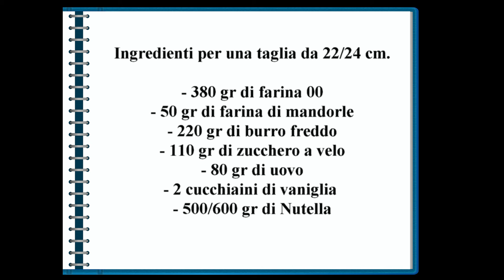CROSTATA ALLA NUTELLA morbida e cremosa che non secca in cottura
La crostata alla Nutella e' un classico della pasticceria casalinga.
Ti insegno qualche trucchetto per realizzarla perfetta e con la Nutella che non secca in cottura.

Ingredienti per una tortiera da 24 cm:
-380 g r di farina 00
- 50 gr di farina di mandorle
- 220 gr di burro freddo
- 110 gr di zucchero a velo
- 80 gr di uovo (2 piccole)
- 2 cucchiaini di vaniglia
- 500/600 gr di Nutella